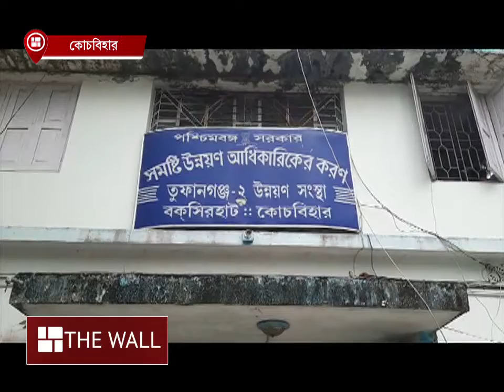৩৩ লক্ষ টাকা জরিমানা আদায় মাত্র দেড় মাসে! তুফানগঞ্জে জোরদার অভিযান প্রশাসনের | Sand Mafia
৩৩ লক্ষ টাকা জরিমানা আদায় মাত্র দেড় মাসে! তুফানগঞ্জে জোরদার অভিযান প্রশাসনের | Sand Mafia |

⭐ Pujo Porikroma

⭐ Aparajeyo

⭐Pujo Parba